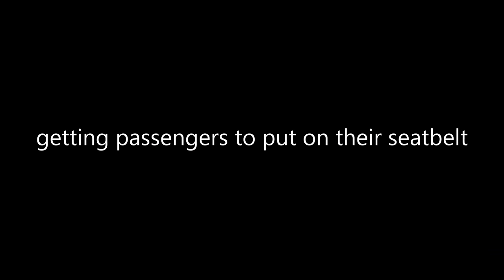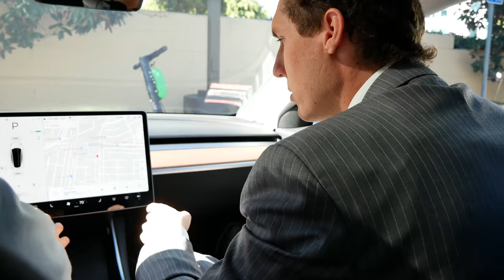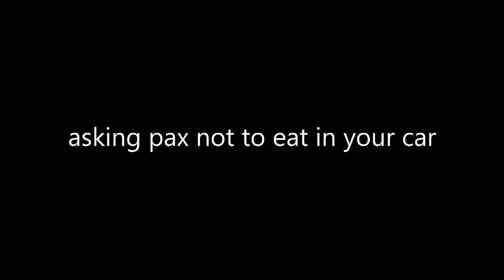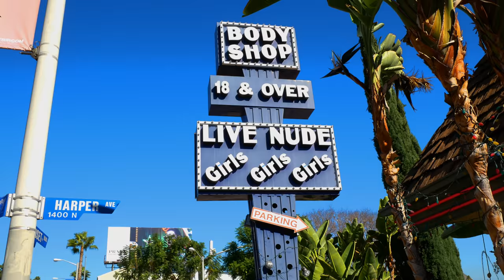Worst Rideshare Passenger Ever!! 'JO' gets a Lyft From The Rideshare Guy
What happens when you get the world’s worst rideshare passenger? Harry finds out in this video, plus he shares his tips on how you can handle unreasonable passengers as best as possible!

0:55 - How to Perfect the Passenger Pickup
1:50 - Dealing with Backseat Drivers
2:34 - Getting Passengers to Put on Their Seatbelts
4:50 - Handling Drive Thru Requests
7:04 - Asking Pax Not to Eat in Your Car